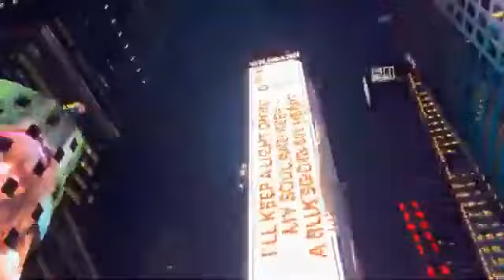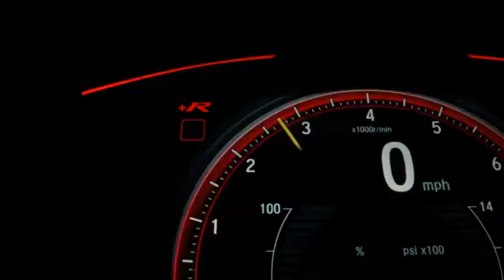48.Mega Hits.Deep House Music Mix 2021 relax music,Ibiza Summer Mix 2021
Хорошая музыка в машине.Good music in the car,Ibiza Summer Mix 2021
Mega Hits  Best House Music Mix  Summer Music Mix Relax music,Ibiza Summer Mix.
We do not own all the material we're posting on our channel. If you are a copyright owner and want your work to be removed from our channel PLEASE contact us or leave us a personal message here and we will remove your material right away. PLEASE do not opt for a youtube strike.